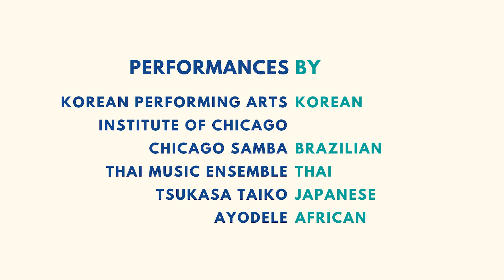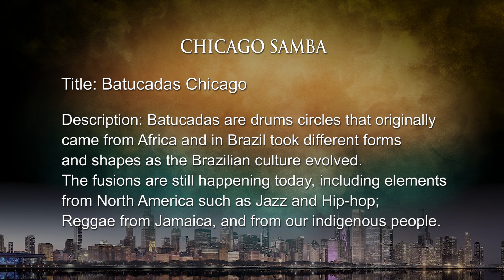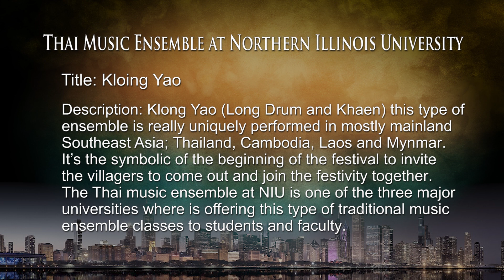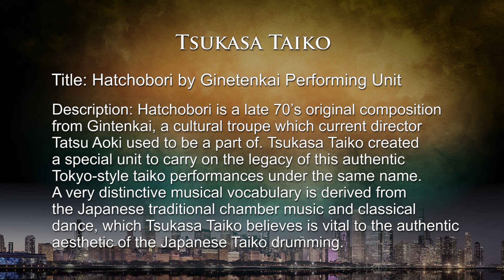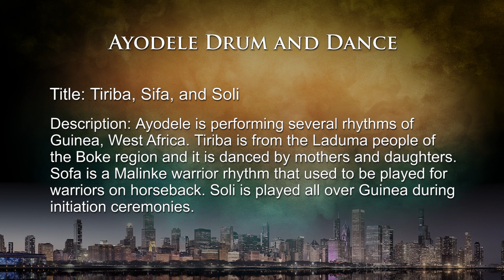2021 Chicago Drum Festival | presented by KPAC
The Chicago Drum Festival is back! This year's presentation features five Chicago-based groups showcasing drumming traditions around the world.

0:00 Opening
0:32 Suwan Choi, Artistic Director of KPAC
2:42 Korean Performing Arts Institute of Chicago - Flow
9:33 Moacyr Marchini, Director of Chicago Samba
11:30 Batucadas Chicago - Chicago Samba
20:11 Chamni Sripraram, Director of Thai Music Ensemble
21:43 Thai Music Ensemble - Kloing Yao
31:08 Tatsu Aoki, Founder of Tsukasa Taiko
33:19 Hatchobori by Ginetenkai Performing Unit - Tsukasa Taiko
38:52 T. Ayo Alston, Executive Artistic Director of Ayodele Drum and Dance
40:47 Ayodele Drum and Dance - Tiriba, Sifa, and Soli

Project directed by Suwan Choi
Video filmed and edited by Won J Park